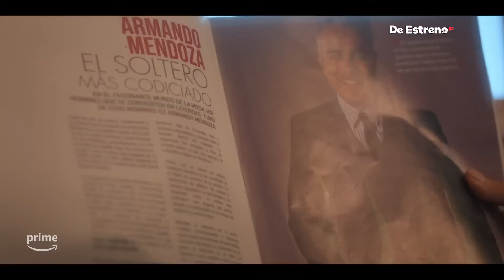LOS MAYORES RETOS de Betty la fea: Ana María y Jorge Enrique los REVELAN | LOS SECRETOS DE NATA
Hola mi gente linda y hermosa, les traigo un nuevo video de la sección de los lunes: LOS SECRETOS DE NATA. En esta entrevista con los protagonistas de Betty la fea: Ana María Orozco y Jorge Enrique Abello, nos cuentan cuáles fueron los MAYORES RETOS de Betty la fea 25 años después. Revelan cómo fue ser productores de la nueva Betty | LOS SECRETOS DE NATA | Natalia Ramírez